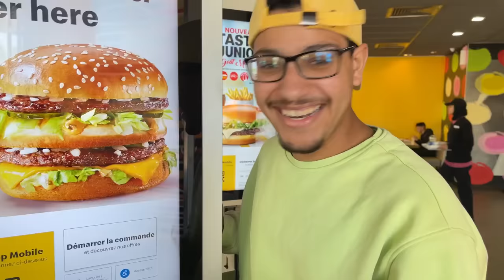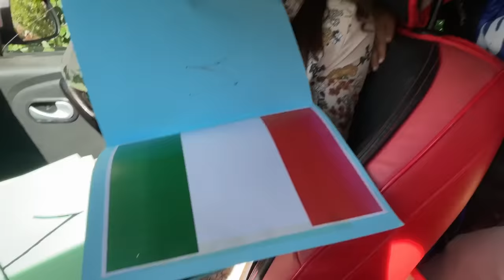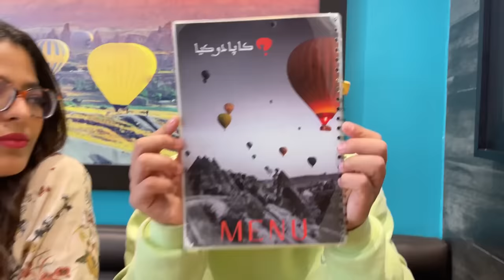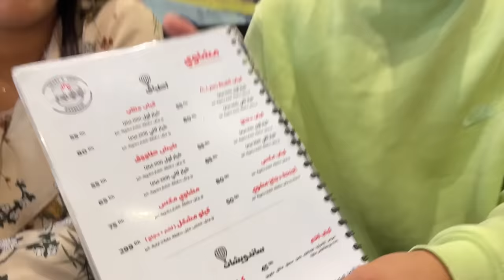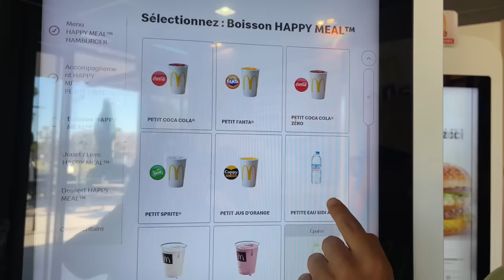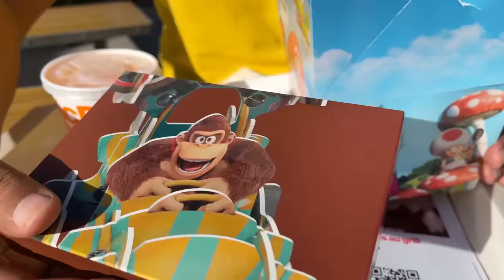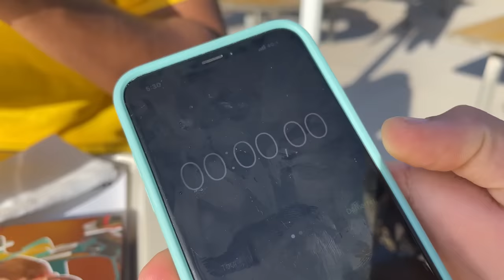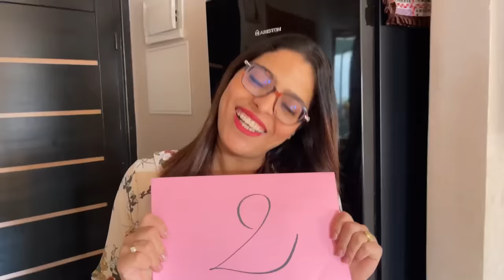تحدي الاكل من بلدان مختلفة 😱🔥(أغرب الطعام من العالم🤢)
👇🔥La3zawi Instagram 🔥👇
تحدي,تحدي الاكل,تحديات,تحديات الاكل,تحدي اكل,تحدي. الاكل,تحدي الأكل,تحديات. الاكل,تحدي الاكل سعود,تحدي الاكل العشوائي,تحديات الاكل بسرعة,تحدي الصحن,تحديات اكل,تحدي الاكل السريع وكميات,تحدي الاكل في دقيقة واحدة,تحدي أكل الدول,تحدي الأكل العشوائي,تحدي الاكل السريع vs البطيئ,ممنوع من تحدي الأكل,تحدي الاكل السريع vs الاكل البطيئ,تحدي الاكل السريع المتوسط البطيئ,اكل تحديات احمد وفريال,اقوى تحديات اكل في البيت,تحدي الأكل الغالي ضد الرخيص